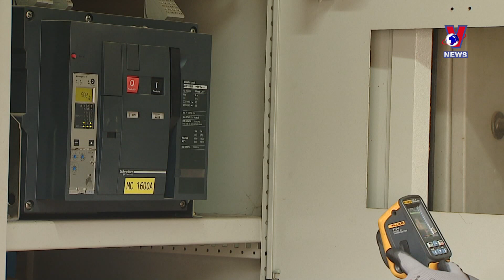Rooftop solar power industrial parks to meet green energy demand